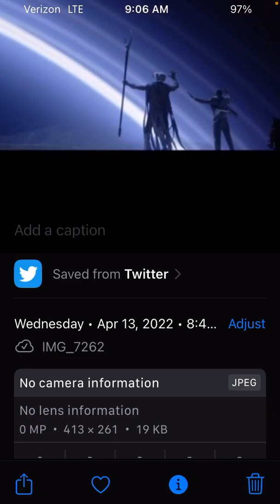This Show Is Pretty Violent! Moonknight Episode 3 Review!